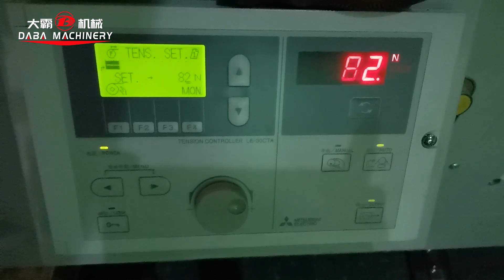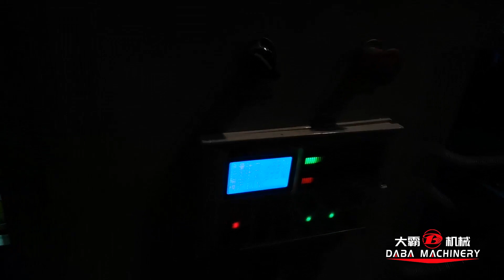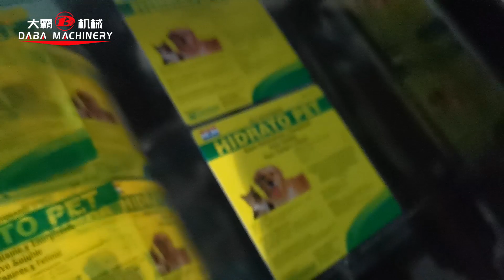6 colors flexo printing machine with camera used for pet food package transparent film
Our machine can be used for film,adhesive label and etc,depends on your requirement.